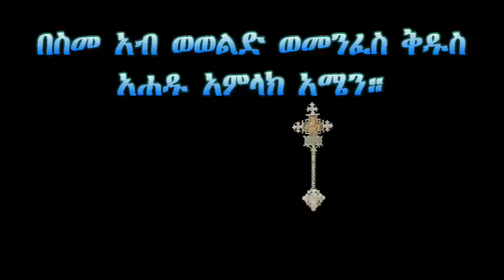"ናሁ ሰናይ ወናሁ አዳም" በመልአከ ሰላም ቀሲስ ደጀኔ ሽፈራው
በማኅበረ ቅዱሳን የአሜሪካ ማዕከል 15ኛው ጠቅላላ ጉባኤ መልአከ ሰላም ቀሲስ ደጀኔ ሽፈራው የሰጡት ሰፊ ትምህርት